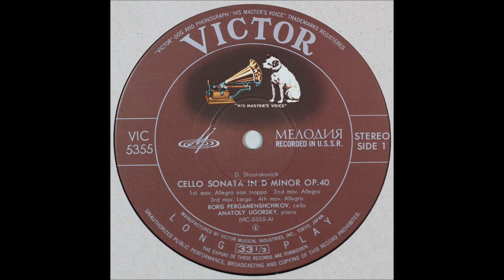Shostakovich, Cello Sonata Op 40 complete